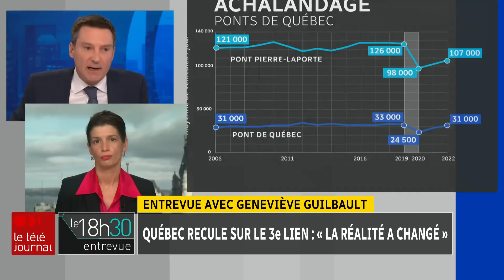3e lien : entrevue avec la ministre Geneviève Guilbault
Les études sur le troisième lien ne justifient pas la construction d'un tunnel autoroutier, c'est ce qu'a révélé la ministre des Transports et de la Mobilité durable, Geneviève Guilbault, jeudi matin.